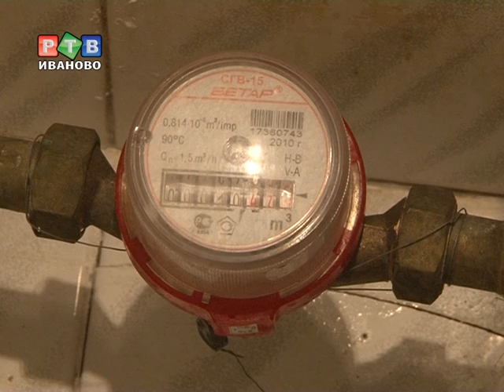Норматива на ОДН не будет